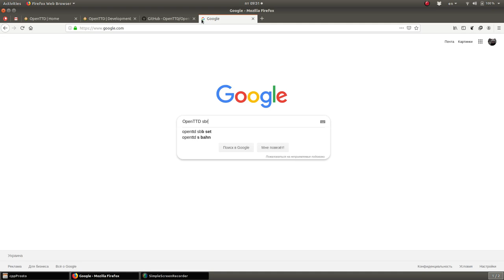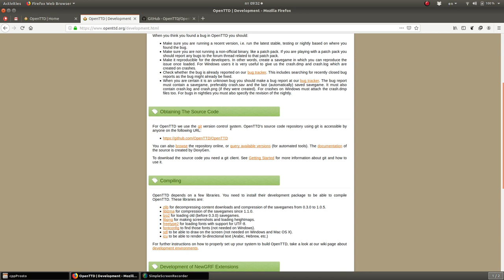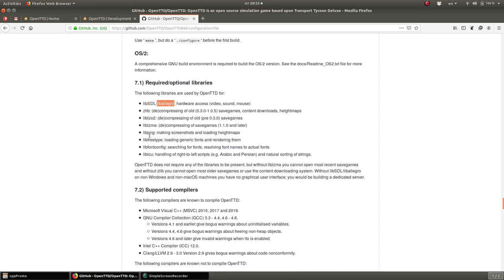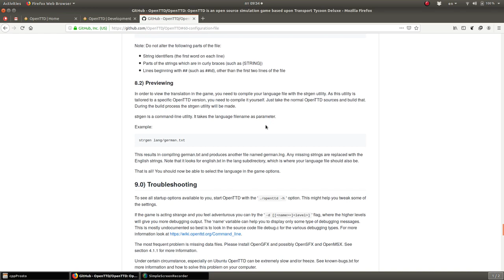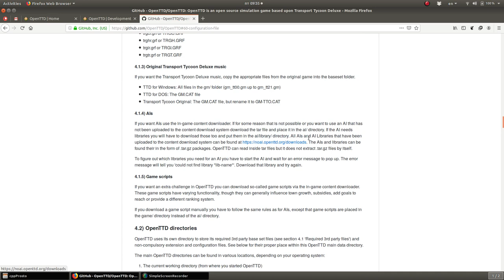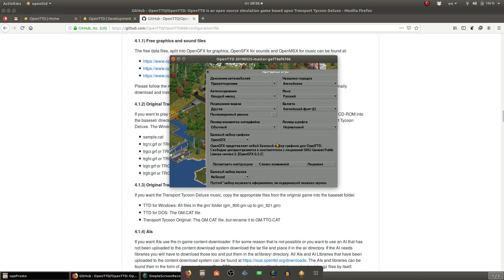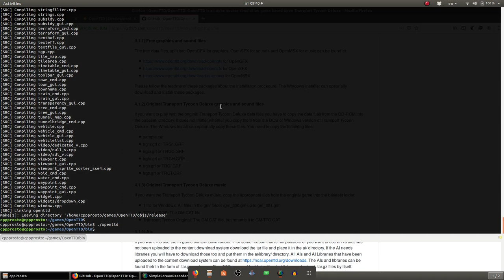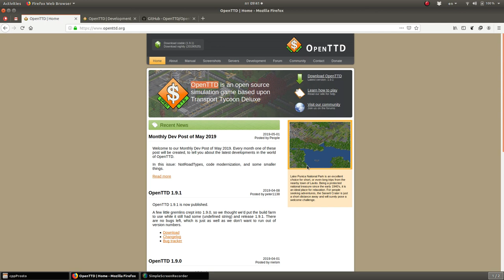Игры в линукс. Во что поиграть? Сборка и запуск. Open TTD. Open Source.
Ubuntu. Во что поиграть? Сборка и запуск. Open TTD. Open Source.